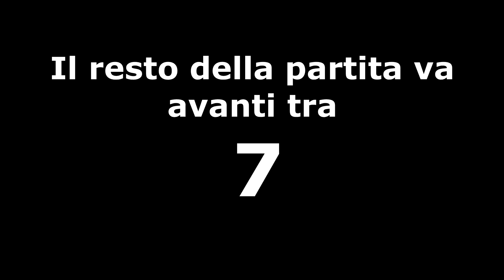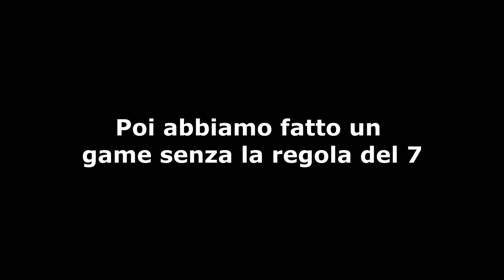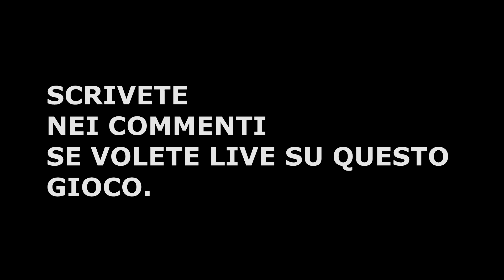GIOCO AD UNO CON I MIEI AMICI!!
Infatti ve l'ho dovuta riassumere...
Benvenuti su Uno dove io contro Lonegamer & Co ci sfideremo ad una partita piena di colpi di scena!